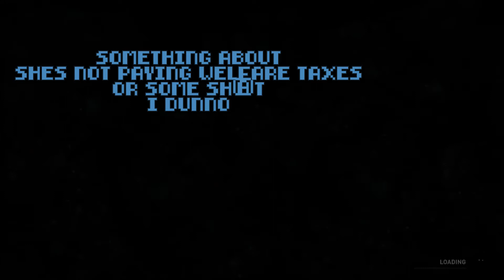The Love Boat {World War Z Highlights - Part 14}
Hi everybody, looks like it's time for more zombies!
Luckily I have Synth and Spartan with me. right?
Well now RamenSnail joins the party!